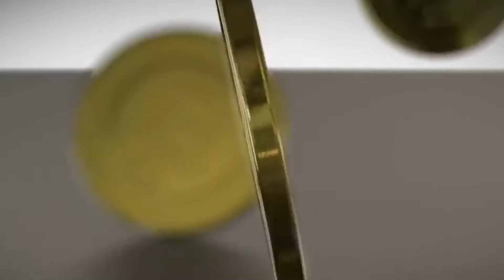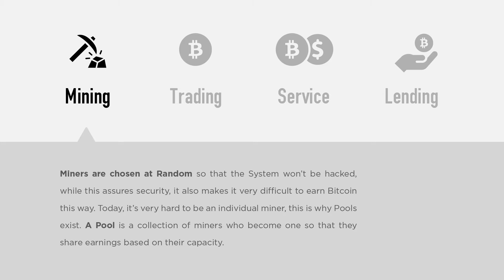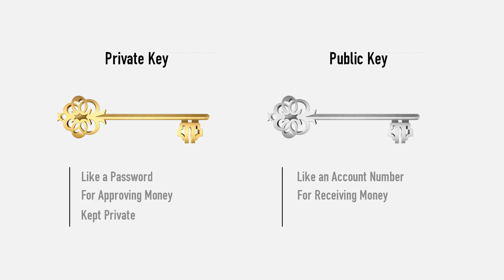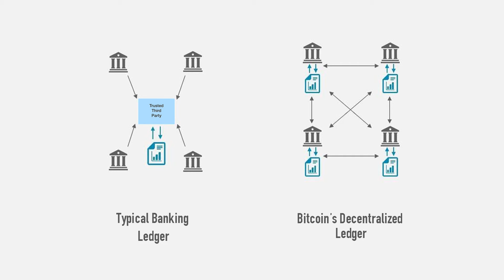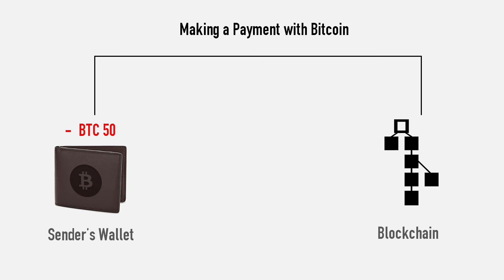Understanding Bitcoin in 5 Easy Steps! (Mining, Blockchain & More)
CONTENT:

1:06 Who is a Bitcoin Miner
2:00 How to Earn Bitcoin
3:48 How People Spend Bitcoin
4:23 What is the Blockchain
5:20 Who is Satoshi Nakamoto